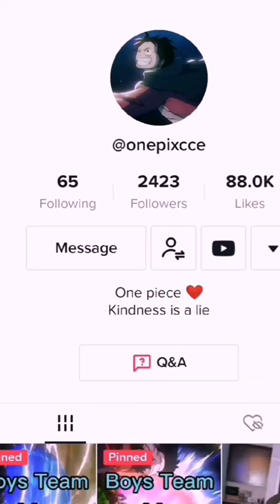Rimuru Tempest soles everyone / Fact or cap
That time i got reincarnated as a slime edits, Rimuru edits